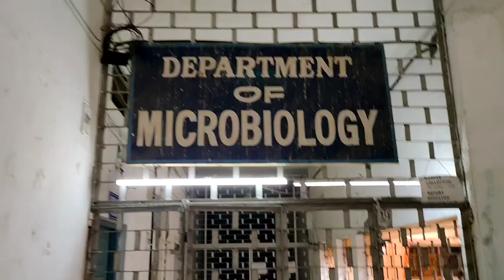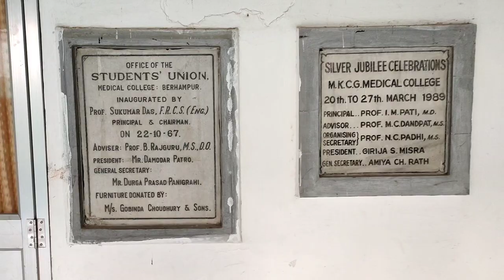mkcg medical college & hospital